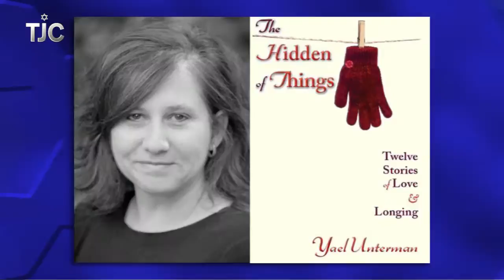TJC's Up Close Interviews: July 21, 2014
newsdesk.tjctv.com Interviews with author and lecturer Yael Unterman about her new collection of short stories, "The Hidden of Things: Twelve Stories of Love & Longing," which is centered on the Orthodox singles scene in Jerusalem; and with author and translator Hillel Halkin, about his latest book, "Jabotinsky," a re-examination of the life and legacy of Zionist leader Ze'ev Jabotinsky.